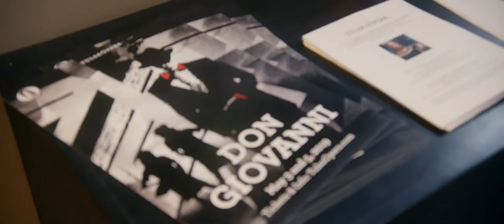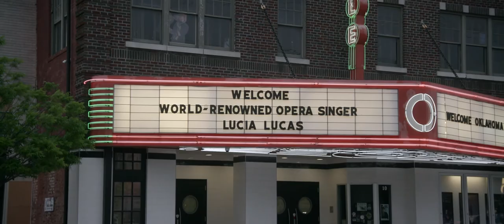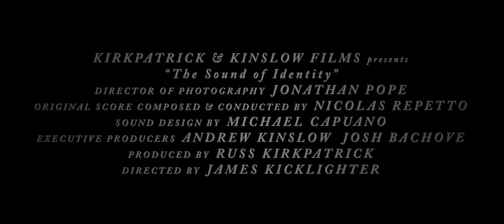THE SOUND OF IDENTITY | Official HD Trailer (2020) | DOCUMENTARY | Film Threat Trailers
This documentary film is the extraordinary story of the first transgender opera singer in history to perform as Don Giovanni in a mainstage opera. Set in Oklahoma, one of America’s reddest states, the film follows the high stakes journey of Lucia Lucas and her mentor, legendary Opera composer Tobias Picker, as she tackles the title role in Mozart’s masterpiece.

Starring Lucia Lucas, Tobias Picker, Denni Sayers, Michael Cooper. Directed by James Kicklighter.

The Sound of Identity will be available on demand and digital in the near future.